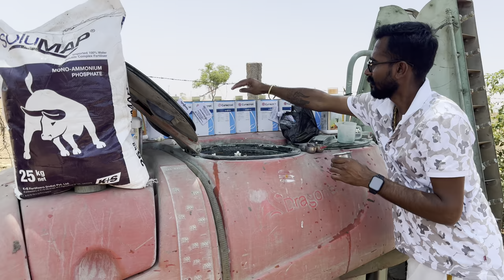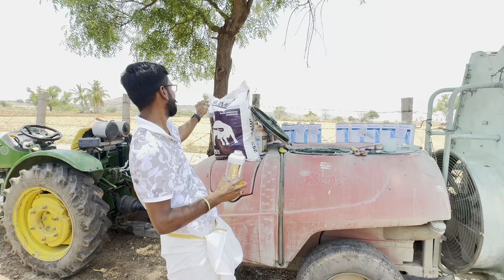Pomegranate forming starts 16th crop